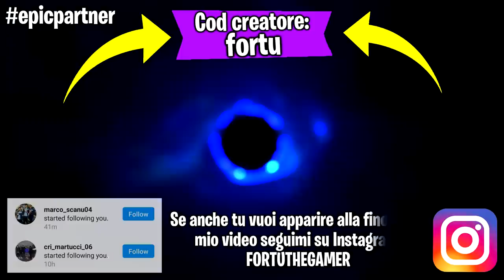Ogni colpo che do lo schermo si rimpicciolisce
Ehi guyz! Faremo un video in cui ogni colpo che do lo schermo si rimpicciolisce